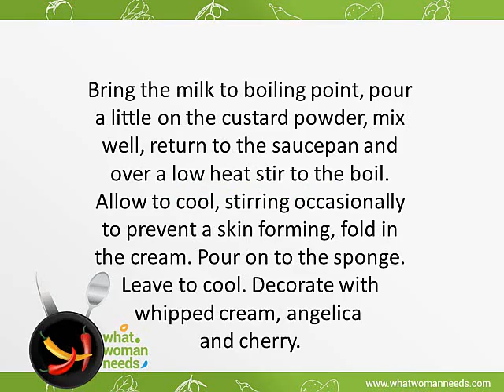HOE TO MAKE BRITISH TRIFLE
how to make british trifle dessert
how to make british trifle
how to make english trifle with jello
how to make english trifle youtube
how to make english trifle video
how to make trifle uk
how to make traditional english trifle
how to make old english trifle
how to make a british trifle
how to make english sherry trifle